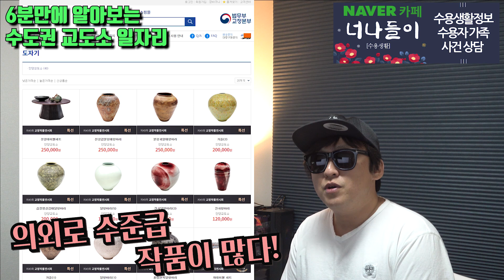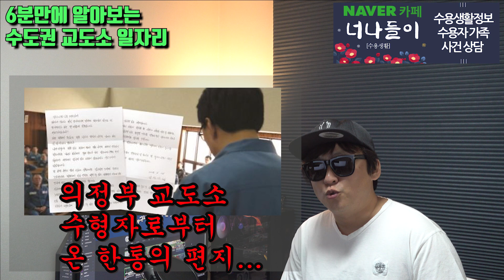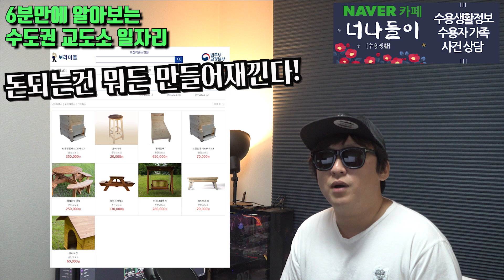교도소 생활 수도권 교도소별 출역공장현황.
수도권 교도소별 출역공장현황과 생산품목에 대해 알아보자

○ 후원하기 : 신한 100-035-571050 스낵브로엔터

※본 채널은 '변호사 법 위반'에 해당되는 행위를 절대 하지 않습니다.

시청 의견 또는 궁금하신 사항은 영상에 댓글 또는 아래 메일 주시면
최대한 방송에 반영하도록 하겠습니다.